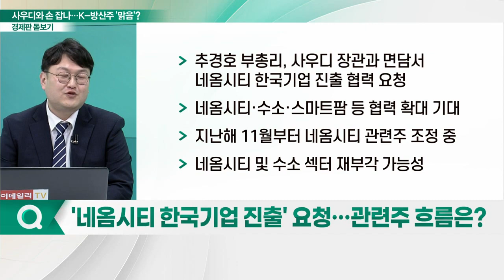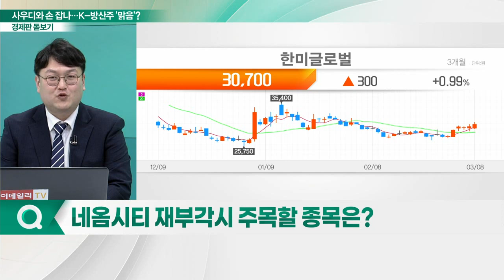韓에 손 내미는 사우디... K-방산주 전망 '맑음'?_경제판 돋보기 (20230309)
Q. 사우디 장관 접견한 尹 대통령… 구체적 내용은?
Q. 전 세계가 주목하는 K-방산, 수주 지속될까?
Q. 기대감 키우는 방산주, 상승세 탈까?
Q. '네옴시티 한국기업 진출' 요청… 관련주 흐름은?
Q. 네옴시티 재부각시 주목할 종목은?